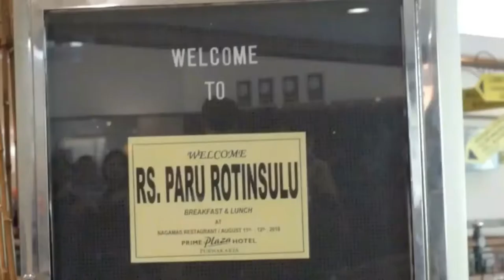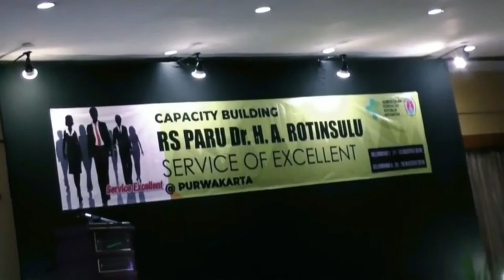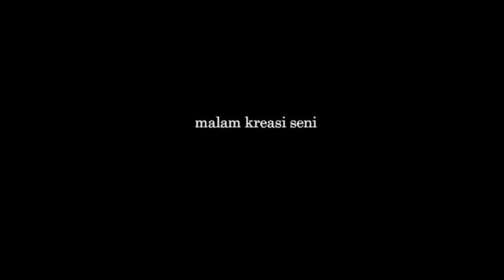Capacity building rs paru rotinsulu esq 165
Cb / capacity building tahun 2018 bagi rs paru rotinsulu adalah cb yang berbeda dari tahun sblm nya.
Cb yg biasanya di adakan outdoor. Dan tahun ini di adakan full indoor . Serta d support oleh tim esq yang keren. Yang di leaderin oleh bapa yendra .
Tema cb utk tahun ini adalah service of excellent
Pembentukan karakter yang di tanamkan oleh tim esq . Sangat mudah di terima oleh karyawan rsps.
Sukses terus rspr dan esq 165